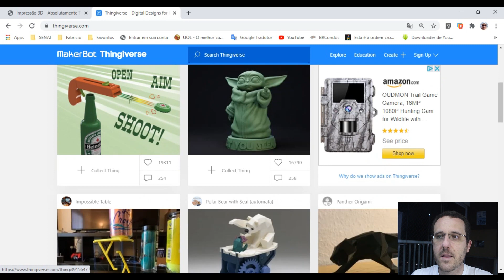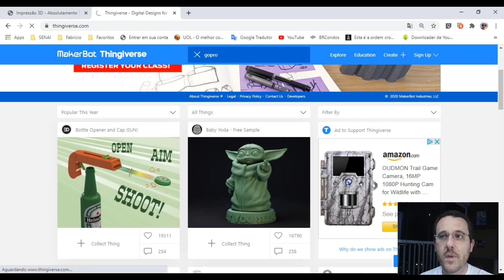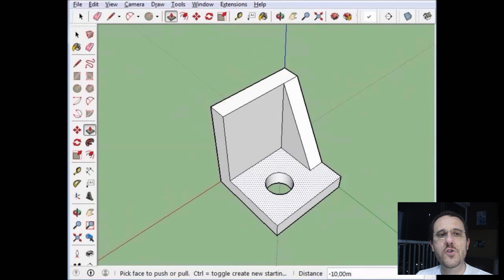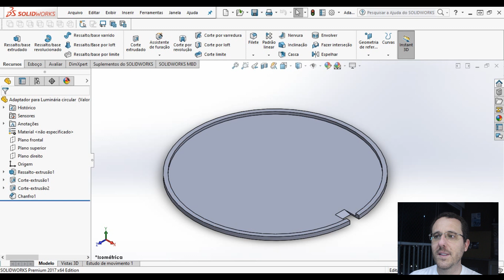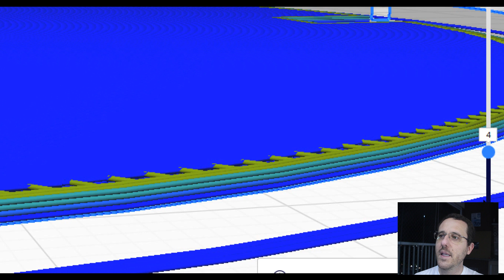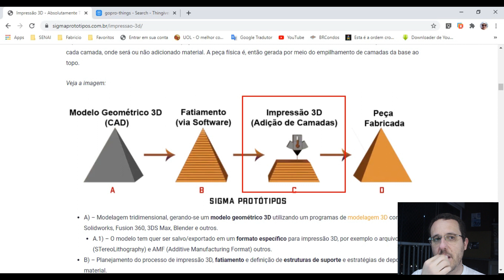Processo de impressão 3D. Quais são as etapas para uma impressão 3D.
Alá amigos, neste vídeo eu demostro as quatro etapas para o processo de impressão 3D que qualquer peça pelo técnica FDM (Fused Deposition Modeling - Modelagem por Fusão e Deposição).

Deixem nos comentários suas sugestões e críticas (construtivas rs).

Desculpe algumas falhas no vídeo, ou erros na minha fala, estou aprendendo a gravar vídeos, que aliás não é fácil rsrs.